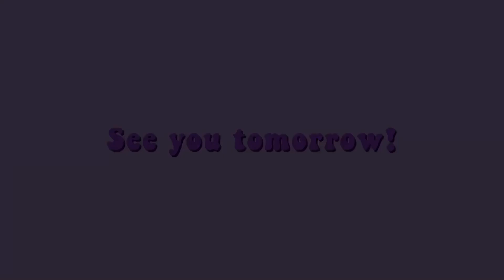125 RAPID FIRE WOULD YOU RATHER QUESTIONS & ANSWERS; HALLOWEEN / SPOOKY SEASON EDITION